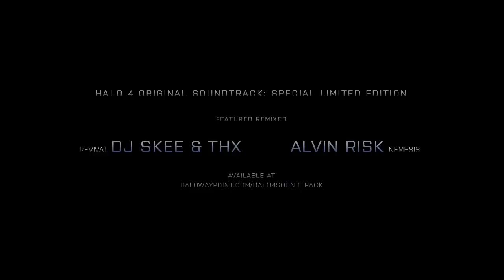Halo 4 Promethean Weapons Trailer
Voor wie onder een steen heeft gelegen, Halo 4 introduceert een nieuw alienras. En je houdt het natuurlijk niet lang uit als je als alienras niet een arsenaal zieke wapens hebt!

Check ook de Halo 4 gamepagina op PU.nl voor meer info